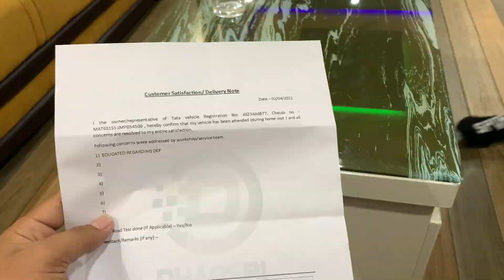Tata officials Visited my home in 24hrs to solve my new Tata safari problem | Satisfied customer